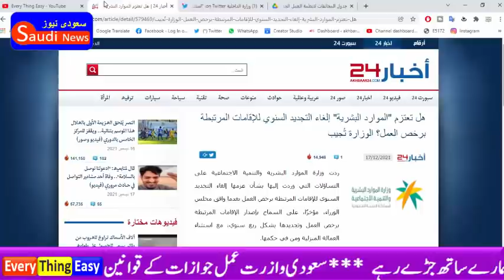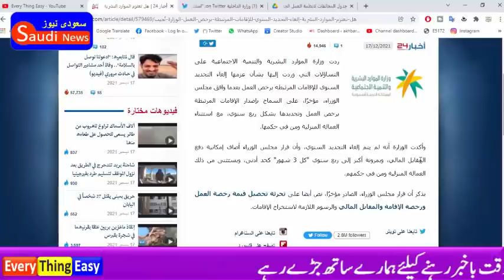Does Human Resources intend to cancel the annual renewal of iqama The Ministry answers